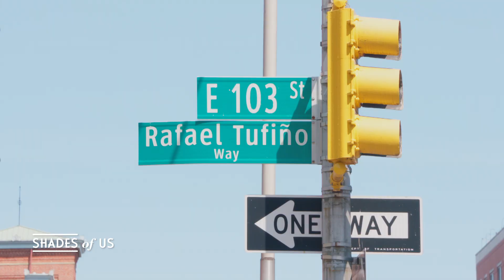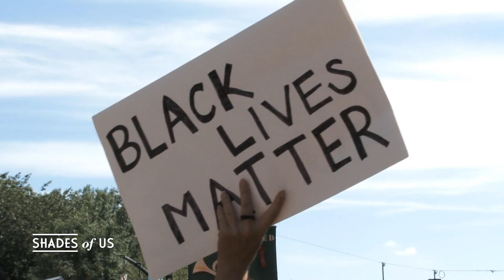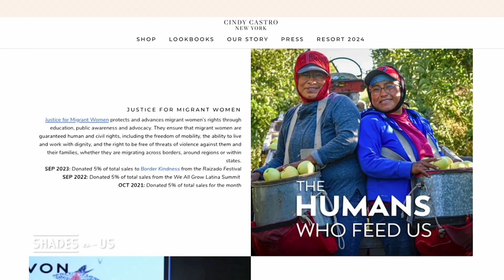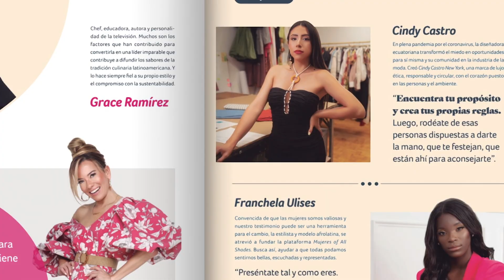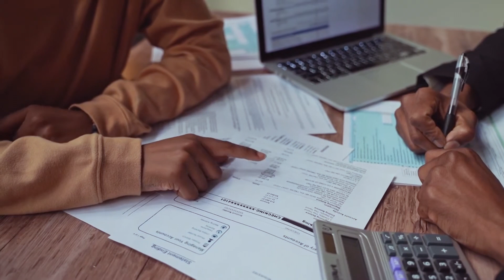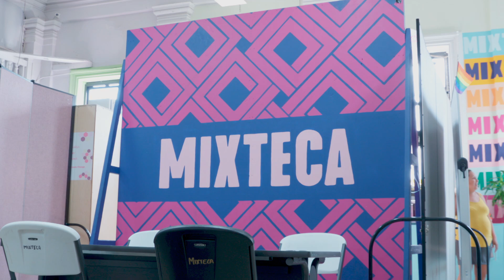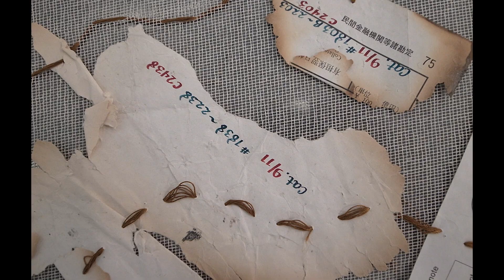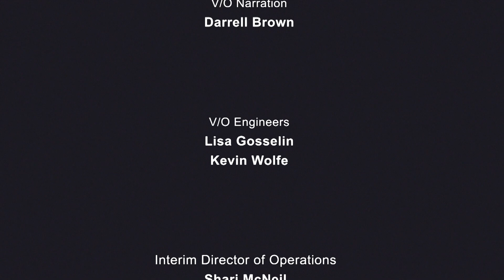Celebrating Hispanic Heritage | Shades of U.S.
In this episode, we observe Hispanic Heritage Month and hear from some Latinos whose works celebrate the diversity and strength of their culture and history.

When you take a look in the mirror, what do you see? Shades of U.S. is a series that explores the complexities of people through color, race, religion, and sexual orientation. It's a show that's not just black and white, there are many shades.

SHUS07001